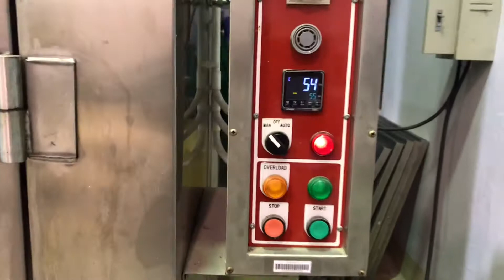เชอรี่ดอยกวน หรือ พลัมจูหลีกวน (Thai)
วิดีโอนี้จัดทำเพื่อถ่ายทอดวิธีการแปรรูปเชอรี่ดอยหรือพลัมจูหลี ในรูปแบบกวนและอบแห้ง ซึ่งสามารถรับประทานเป็นของว่าง หรือทำเป็นไส้ขนมปังแครกเกอร์ได้

English version will follow soon